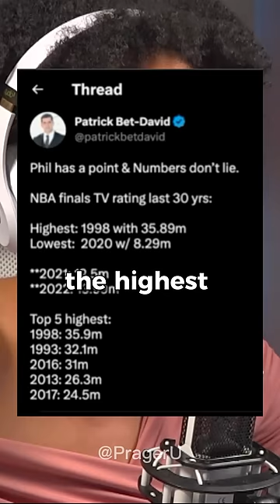Michael Jordan's Coach Calls Out Woke NBA